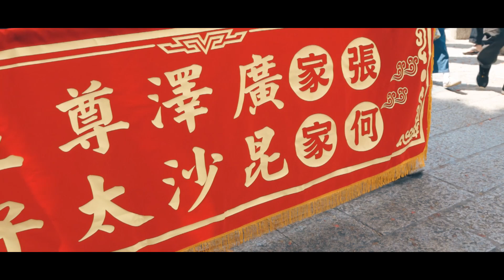【微電影🎬 | 張家廣澤尊王 何家昆沙汰子 | 西羅殿進香】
聖王謁祖  進香大吉
透過進香  讓神靈充電
更加神威顯赫